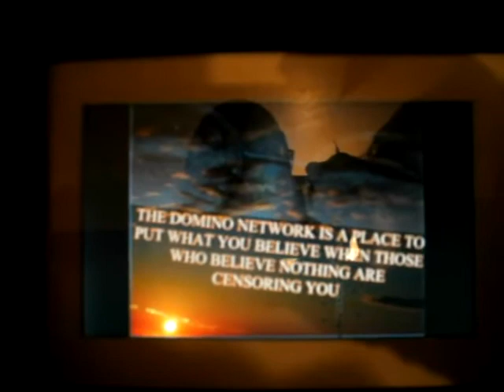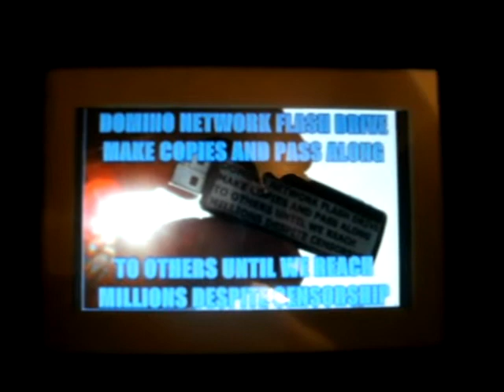DULT1 2011F15B6N1 16 11ANASSURANCEFROMGOD78MB zps0f6f5e78